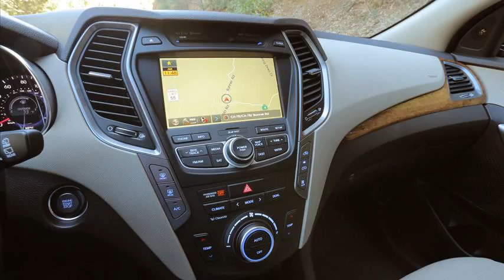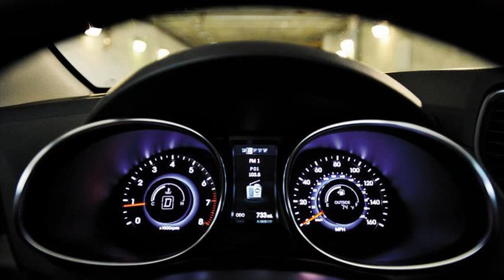hyundai santa fe sport 2014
hyundai santa fe sport 2014 mpg
hyundai santa fe sport 2014 review
hyundai santa fe sport 2014 reviews
hyundai santa fe sport 2014 price
hyundai santa fe sport 2014 limited